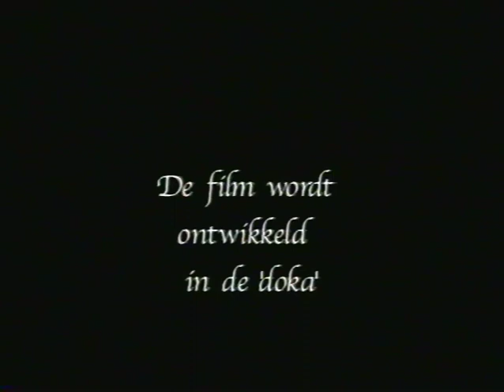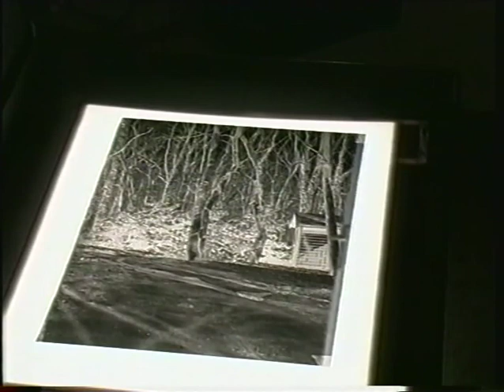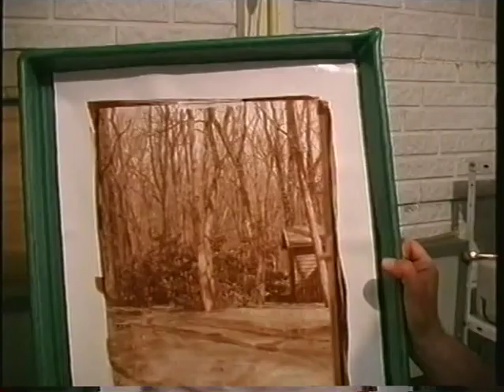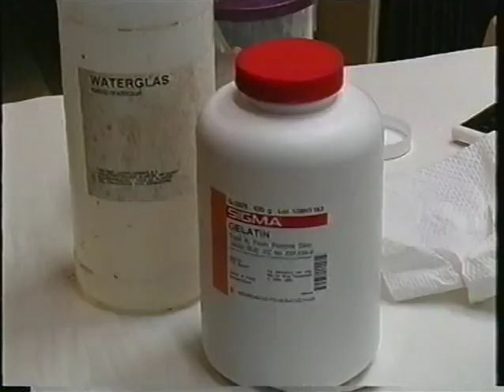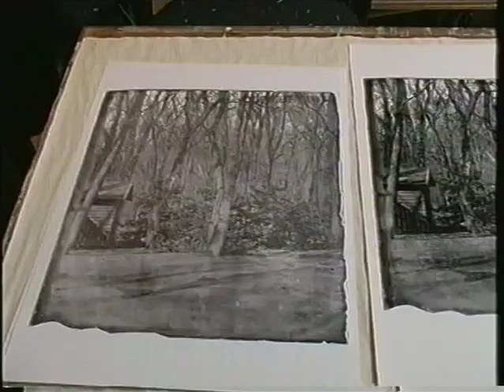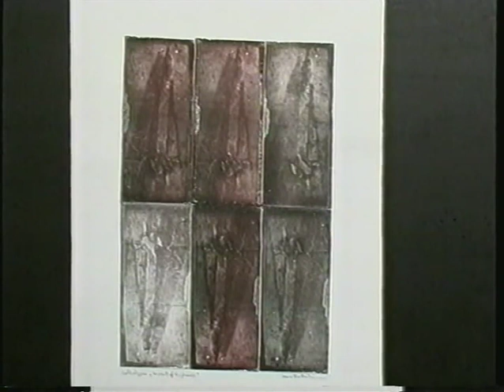Kees Roosenboom - Collotype - 2001